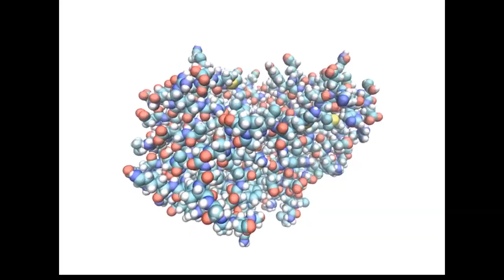Folding@CRA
Combattons ensemble la COVID-19 !
Joignez-vous à l'équipe du Collège Regina Assumpta sur Folding@Home !

Équipe du Collège Regina Assumpta : 258760

F.A.Q.:
- Comment ça fonctionne ?

- Est-ce que ça fonctionne sur mon ordinateur portable du CRA ?
Non, parce que ça prend les droits administrateurs pour pouvoir installer le logiciel.

- Où est-ce que ça se trouve ?

- Qu'est-ce que ça demande comme travail ?
L'installation et la configuration du logiciel. C'est tout !
Les calculs se font automatiquement en arrière-plan lorsque l'ordinateur est inutilisé.

- Est-ce que ça ralentira mon système ?
Généralement, pas du tout (il y a un bouton pour gérer ça dans le logiciel). Les calculs se font lorsque l'ordinateur est inutilisé.

- Qu'est-ce que j'y gagne ?
La chance de participer réellement à la recherche d'une solution à la COVID-19.

- Oui, mais qu'est-ce que j'y gagne ?
Bon. Si la raison précédente n'est pas suffisante, il y a aussi un tableau des meilleurs contributeurs. Si ton ordinateur est réellement si bon que ça, je te mets au défi d'arriver en tête de ce classement !

- Il n'y a pas de "dîner pizza" pour le groupe qui obtient le meilleur pointage ?
Non.
Mais il n'y a rien qui t'empêche d'en organiser un quand on ne sera plus en confinement ;)

- Est-ce qu'on a parle dans les médias ?
Oui.